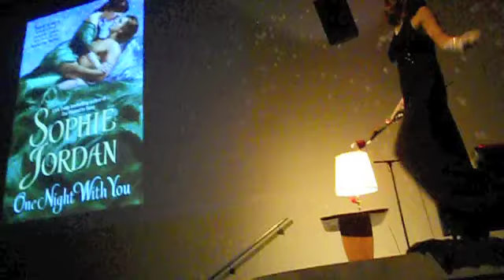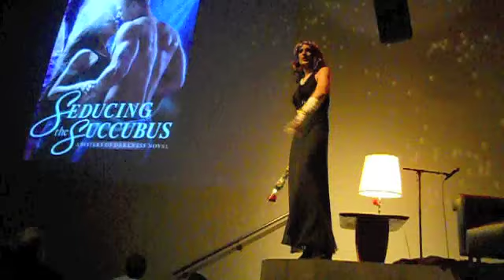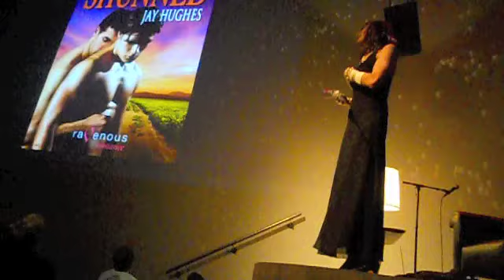Pixmix_CLT_230211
Clausette la Trine am PIXMIX Vol. 45, 23. März 2011
Titel "Hach"